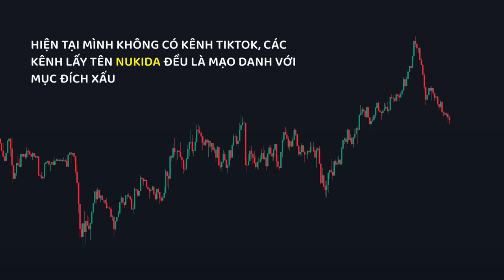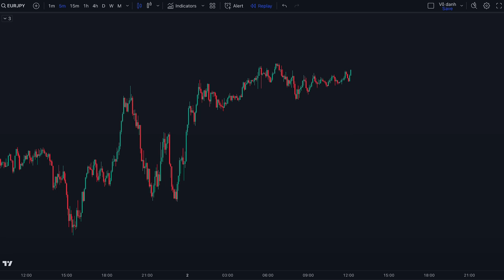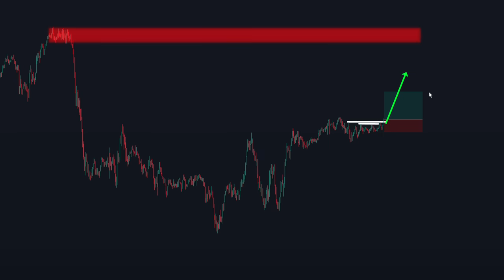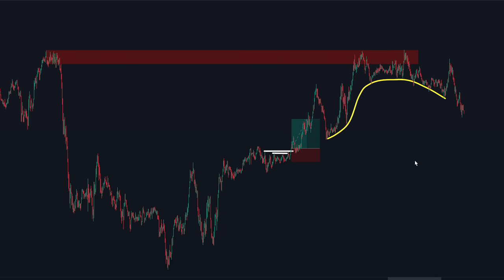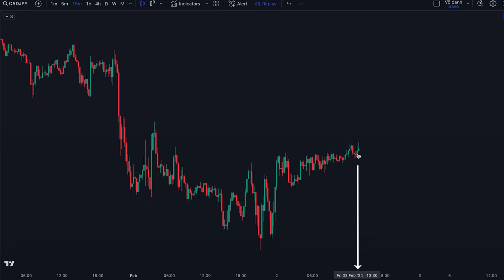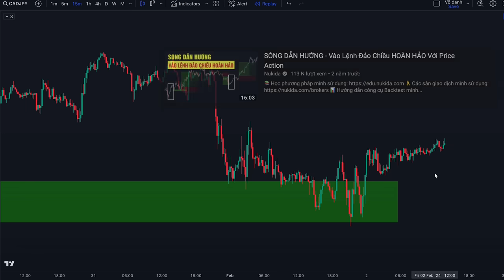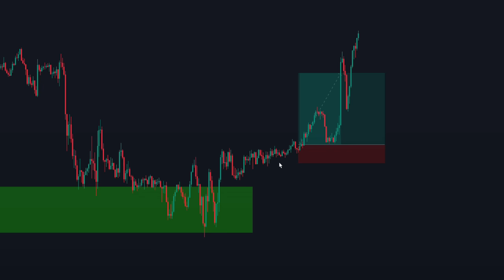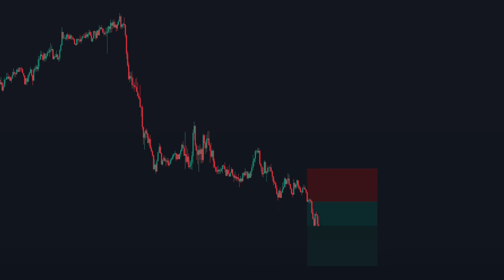Tìm Điểm Vào Lệnh Đẹp Giống Như "Đi Đãi Vàng"